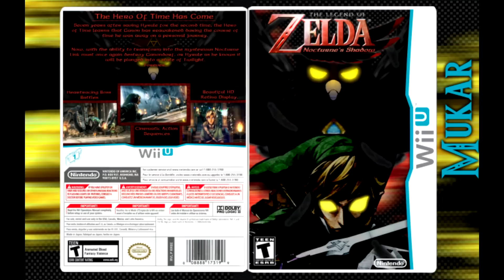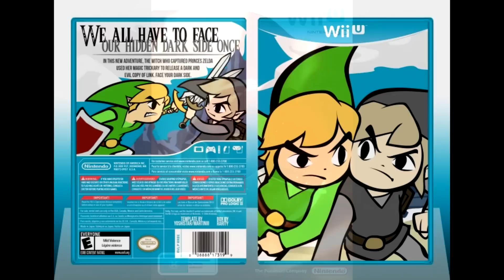UNRELEASED Wii U Games and Cover Art - Super Mario Galaxy 3, Star Fox Wii U, Metroid Wii U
Nintendo Talking Toys has compiled the BEST and most creative fan made Wii U cover art from across the web! Take a look at user made cover art and box art for Legend of Zelda Wii U, Super Mario Galaxy 3, Paper Mario Wii U, Star Fox Wii U, Metroid Wii U and more!

It gives me motivation to become better at making videos.

I like to speculate and imagine what upcoming Wii U titles we might see in the future, and these user made images take it one step further. Like the possibility of Super Mario Galaxy 3 on the Wii U? Check out some of the great covers in the video. How about Metroid on the Wii U or what the upcoming Star Fox might look like? Thats also in here. Wouldn't it be great if they finally brought a full fledged Pokemon RPG to the Wii U? Obviously it would be awesome, which is why people have already started making some great box art hoping for the same thing.

Like Amiibo videos and information? Read Below

In Super Smash Bros you can customize your amiibo figure as the ultimate sidekick, and level it up to CRUSH your opponents. Train your amiibo to supercharge its stats and expand its abilities. Customize your amiibo by adjusting its attack, defense and speed stats. Fight your amiibo against a friend's to make them tougher and see who the best trainer is. Team up with your amiibo, or battle against friends in multiplayer amiibo action.

In Mario Kart 8 receive special racing suits for your Mii character based on each amiibo character. Dress up your Mii like fan-favorite characters such as Mario, Yoshi, Kirby or even Samus Aran. Currently compatible with the following amiibo figures: Mario, Luigi, Peach, Yoshi, Donkey Kong, Link, Captain Falcon, Kirby, Samus, Fox, and Toon Link.

In Hyrule Warriors tap the Link or Toon Link amiibo figure to receive a new weapon to use in battle: the Spinner from The Legend of Zelda: Twilight Princess game. Tap the Zelda or Sheik amiibo figure once per day to get a weapon rated 3 stars or higher. Tap any amiibo figure once per day to get a weapon rated 3 stars or lower, Rupee bonus or crafting material bonus.

uatro figuras Amiibo de nivel 50 contra 4 personajes CPU de nivel 9 en Super Smash Bros Wii U. En esta batalla para 8 jugadores mis amiibo: Mario, Peach, Kirby y Donkey Kong, al nivel 50, luchan en equipo contra otros cuatro personajes CPU de nivel 9, Lucario, Wario, Ganondorf y Samus Zero en Las Llanuras de Gaur.

En Super Smash Bros Wii U puedes usar tu amiibo como el compañero perfecto, súbele de nivel para DESTRUIR a tus rivales. Entrena tu amiiibo pra aumentar sus estadísticas y ampliar sus habilidades. Personaliza tu amiibo ajustando su ataque, defensa y velocidad. Cuando lucha contra otro amiibo se hace más fuerte, ¡así que pon el tuyo y el de un amigo a luchar a ver quién es el mejor entrenador! Trabaja en equipo con tu amiibo, o lucha contra amigos in batallas multijugador con amiibos.

En Mario Kart 8 puedes desbloquear trajes de carreras para los Miis basados en los personajes de los amiibos. Viste a tu Mii con tus personajes favoritos como Mario, Yoshi, Kirby e incluso Samus. Por ahora es compatible con los siguientes amiibos: Mario, Luigi, Peach, Yoshi, Donkey Kong, Link, Captain Falcon, Kirby, Samus, Fox, y Toon Link.

En Hyrule Warriors usa el amiibo de Link o Toon Link para desbloquear una nueva arma, el Aerodisco, objeto proveniente de The Legend of Zelda Twilight Princess. Usa el amiibo de Zelda o Sheik una vez al día para conseguir un arma de 3 estrellas o más. Usa cualquier otra figura para conseguir una de 3 estrellas o menos. Con todos puedes conseguir rupias y materiales.